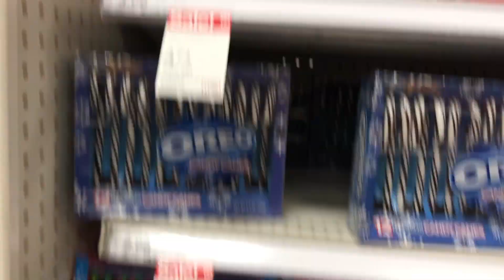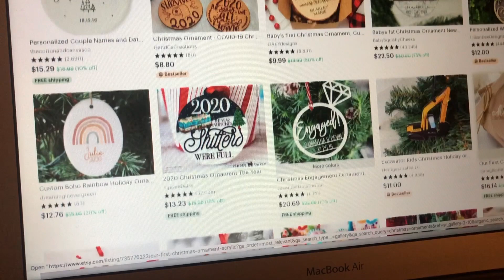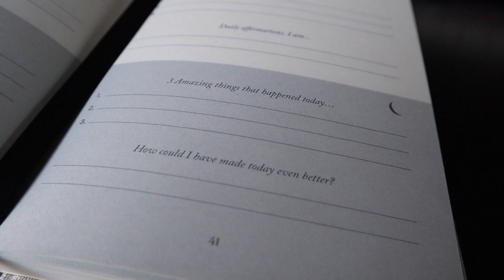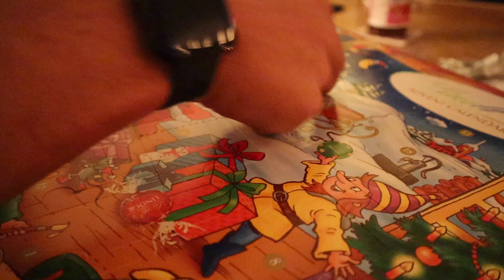(Vlog) DÍAS CONMIGO en Los Ángeles: Compras navideñas en Target y Amazon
● Mencionados ●
5 Minute Journal
Canon M50
Proyector de galaxia
Tarjetas de Navidad
Popcorn Popper
Masajeador de cabeza
Candy Canes
Chocolates rellenos de caramelo y sal marina
Mis Milano favoritas